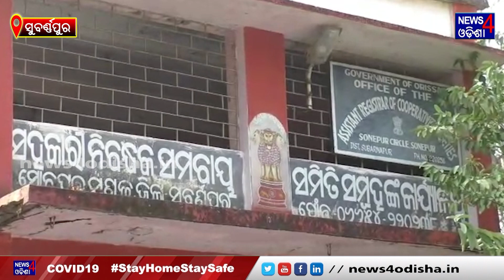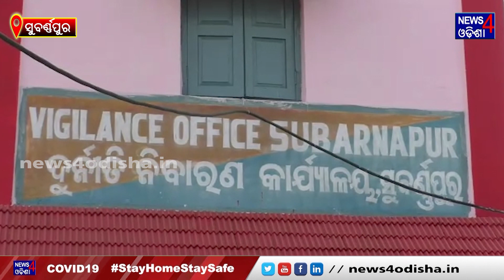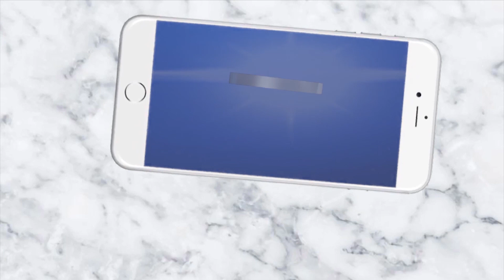ଭିଜିଲାନ୍ସ ହାତରେ ଉପସହକାରୀ ଯନ୍ତ୍ରୀ || News4Odisha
Visual Editor          :       Bhabani Prasad samanta